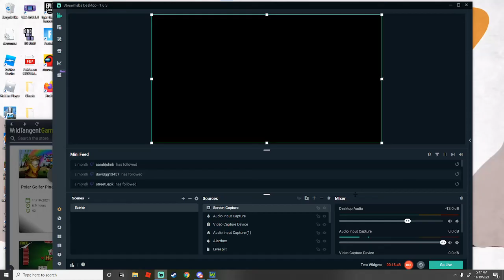Polar Golfer Pineapple Cup Stroke play 18 Hole World Record (-36) and Front 9 World Record (-20)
An absolutely incredible front 9 and a luck-filled back 9 gave me a score that will be quite a challenge to beat. My strats on holes such as 10 and 17 are making my back 9s stronger and stronger, and I hope to have semi-consistent double eagle setups for holes 13 and 14 soon, though the feasibility of 14 is in question as I have still not been able to get within 20 feet of the hole in 2 shots. A -40 18 hole in within my grasp.